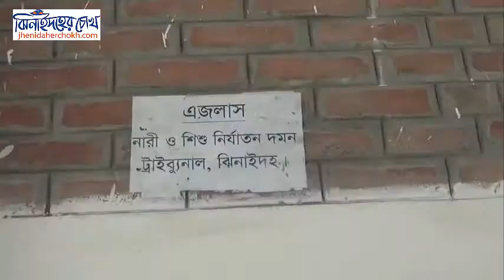ঝিনাইদহে শিশু ধর্ষনে যাবজ্জীবন কারাদন্ড । Jhenidaher Chokh । News tv। ঝিনাইদহের চোখ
ঝিনাইদহে শিশু ধর্ষনে যাবজ্জীবন কারাদন্ড